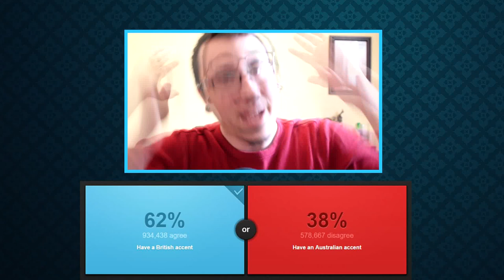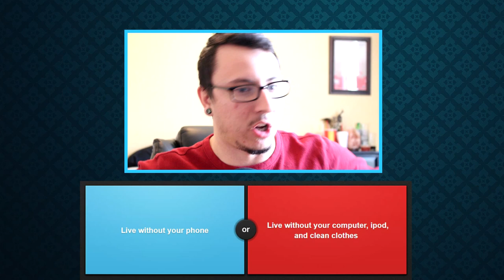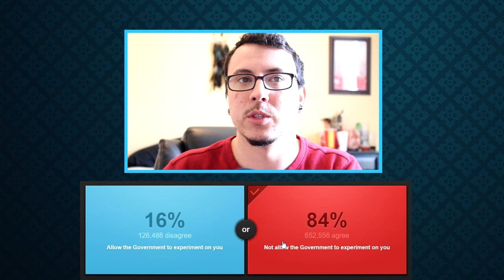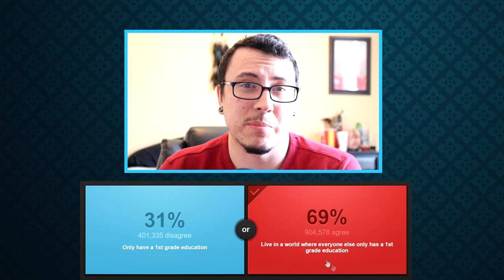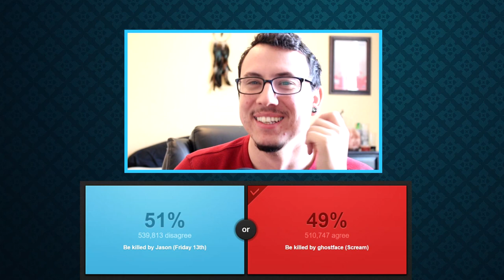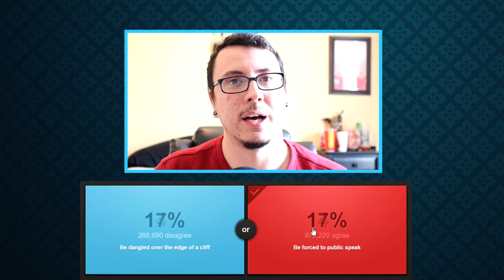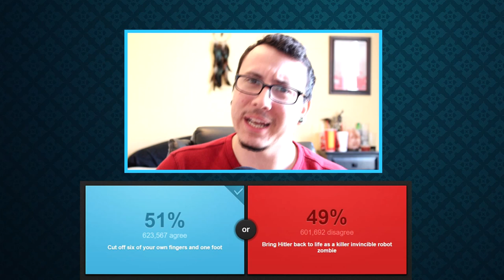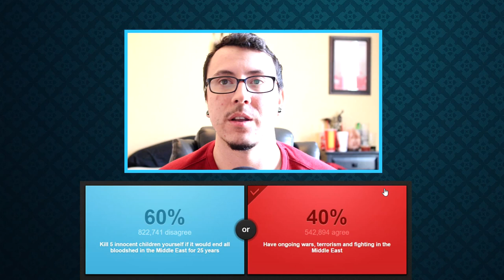COME AT ME BRO!? // Would You Rather #5